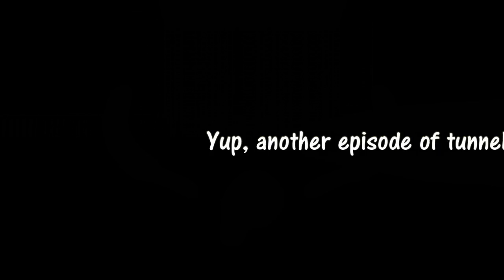JUNE 2016 MHC TEAM | EP 02 | More Tunneling!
Come watch Team Sprout (Realms Smalec) as we take on Michael Deering's June 2016 Minecraft Hardcore Challenge: The Peace Makers!

Everyone is invited to participate!

Vanilla Minecraft - Current Version 1.9.4
Seed: 2151
Structures: On
World Type: Large Biomes

Two villages have been having a feud for generations. They each believe that the other village is sending Zombies to attack them every night. Your mission is to negotiate peace between the villages and solve the Zombie problem. The second village is East of the first village.

OBJECTIVE: Secure both villages against Zombie incursions and construct a safe road between the two villages.

STANDARD RULES:
Everything on-camera at normal speed
Vegetarian Diet (Fish & Zombie Flesh Allowed)
No AFK crop growth
No sleeping in beds to skip the nights
No alternate world explorations
Nether okay
Post episode each Monday & Friday
No one dies on Day Zero
9 Episodes, running from sun-up to sun-up
Play Solo or as a Team